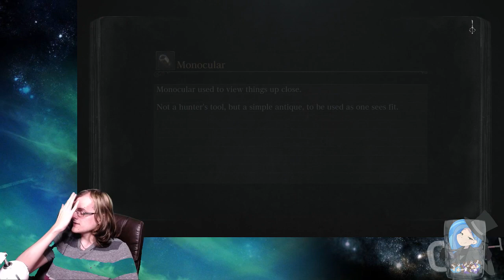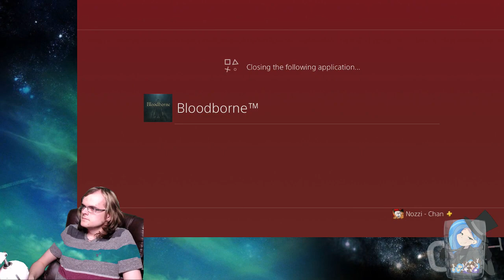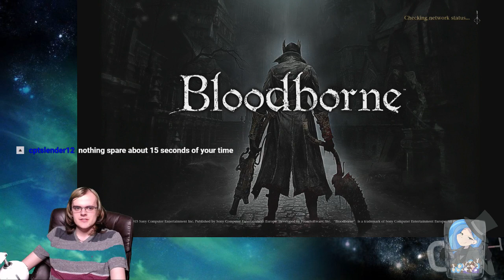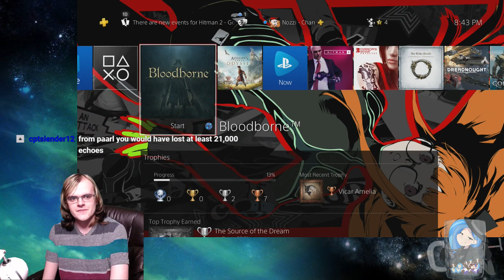Nozz Streams | Bloodborne - December 30th 2018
- Watch it Live every day at 6:30pm EST!